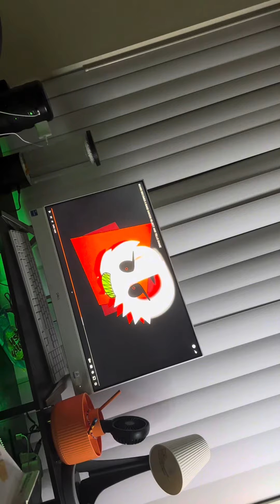POV I Saw Doucarlton.Exe When I￼ ￼ Wake Up